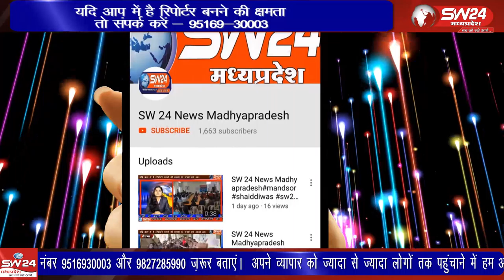vidisha- विदिशा जिले के खुरई रोड स्थित भारतीय जनता पार्टी कार्यालय मैं पार्टी के स्थापक कहे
विदिशा जिले के खुरई रोड स्थित भारतीय जनता पार्टी कार्यालय मैं पार्टी के स्थापक कहे जाने वाले श्यामा प्रसाद मुखर्जी, भारत माता, और पंडित दीनदयाल की तस्वीर पर फूल माला और तिलक लगा कर मिठाई का वितरण कर स्थापना दिवस मनाया गया। विदिशा से आशिष सहेले की रिपोर्ट